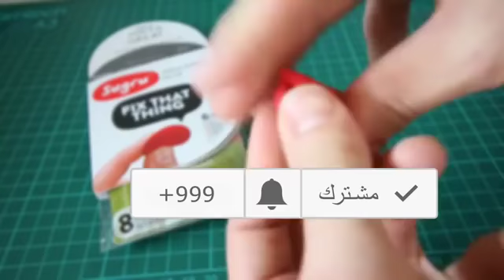5 اختراعات اغرب من الخيال موجودة في امازون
اريد ضغط زر الجرس والاشتراك في القنات لفديوهات جديدة